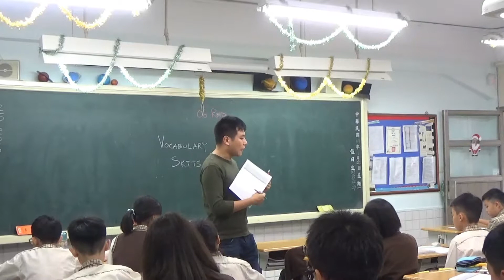107學年度新北市私立育才雙語小學英語公開授課- 6 Red